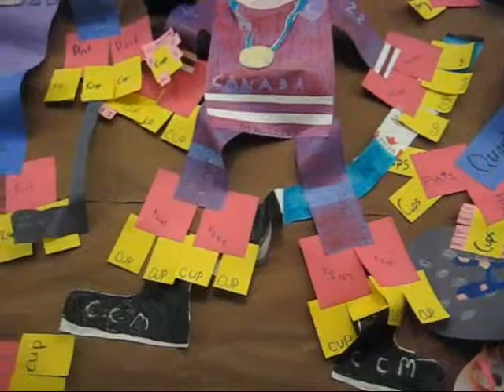March 11th Boals Open House_0001.wmv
Open House at Boals Elementary for Parker & Carson